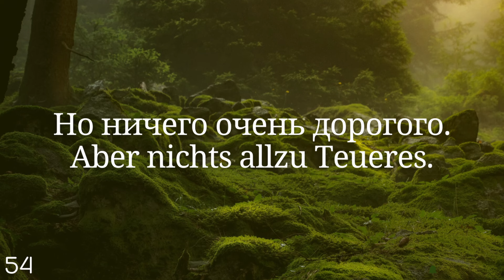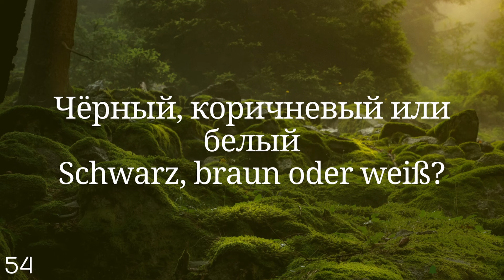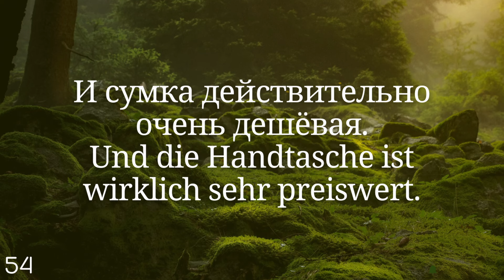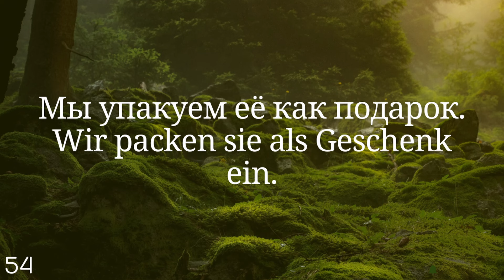Весь Немецкий за 100 уроков. Немецкие слова и фразы. Немецкий с нуля. Немецкий язык. Часть 54